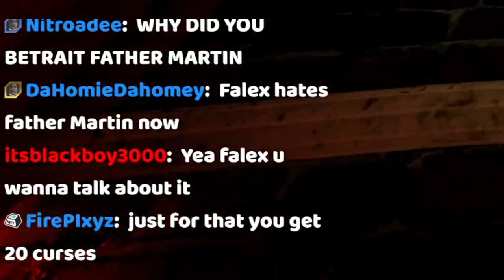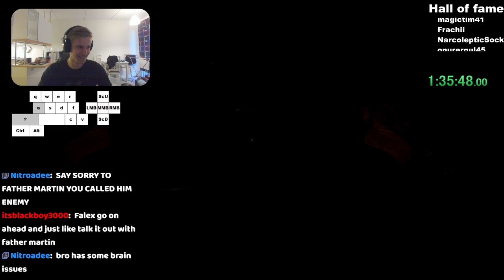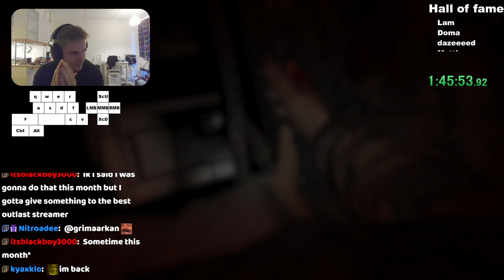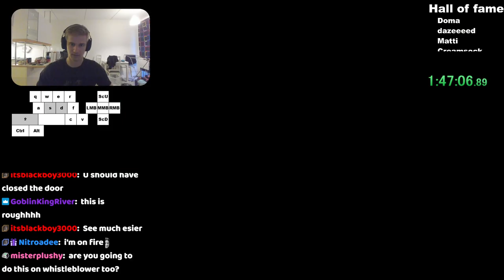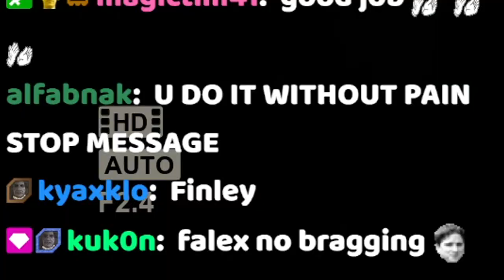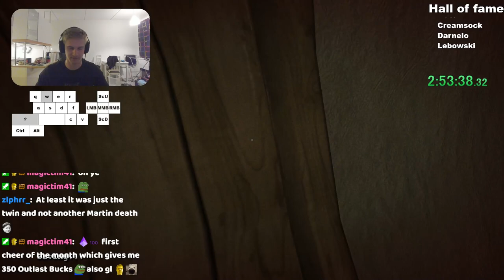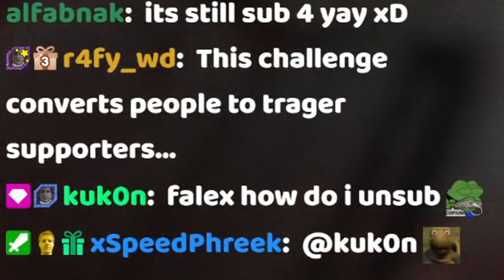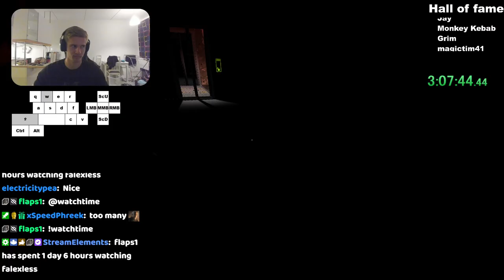Outlast But FATHER MARTIN Spawns EVERY 15 SECONDS - Part 2 (Fuse catastrophe...)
Thumbnail creator: Jay